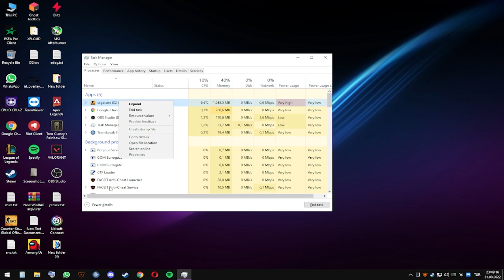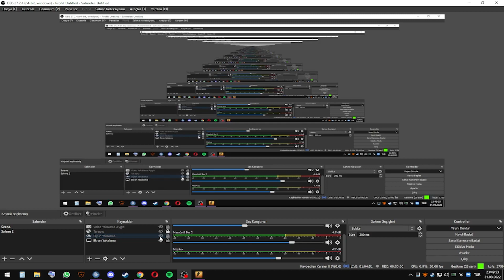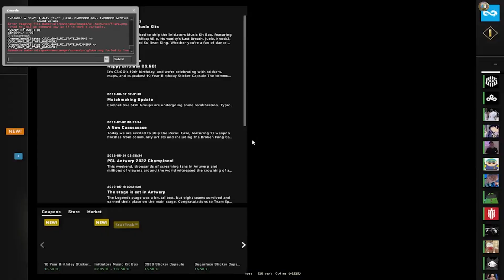XFLOUD vs. S1MPLE - FPL 31.08.2022 | CSGO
Xfloud FPL'de s1mple, Krimbo ve k1to'nun bulunduğu takıma karşı oynuyor.

GÖRMEN GEREKEN OYNATMA LİSTELERİ!